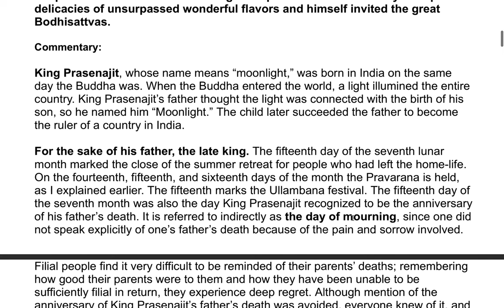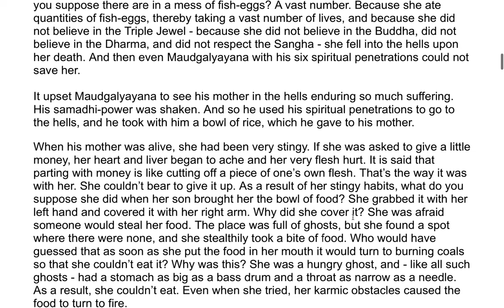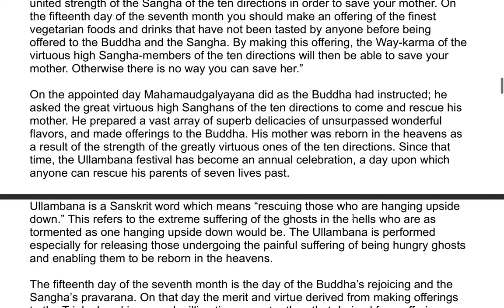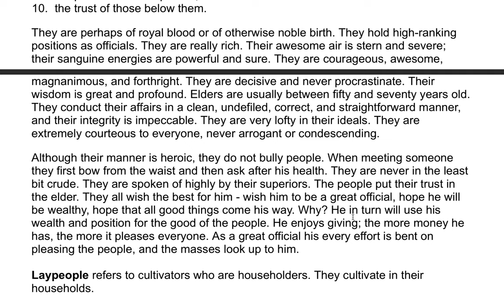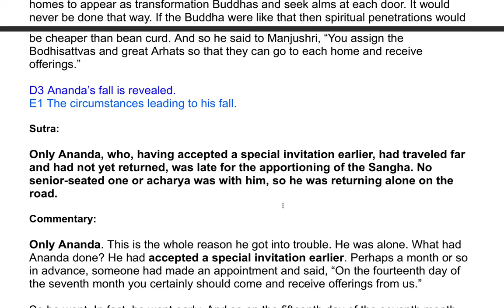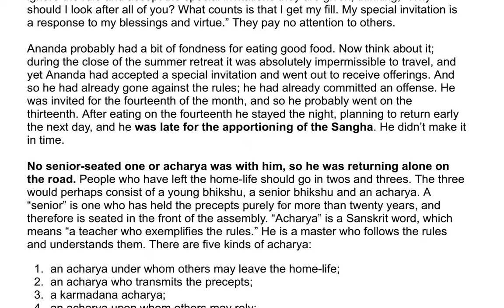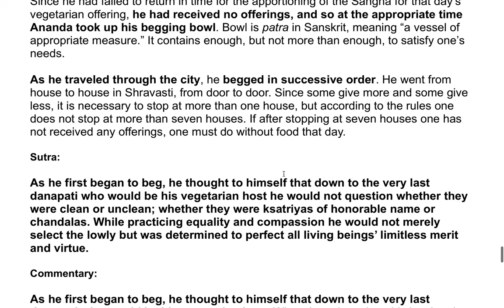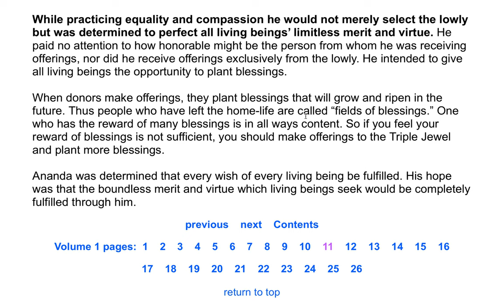The Shurangama Sutra| A Commentary by the Venerable Master Hsuan Hua 16